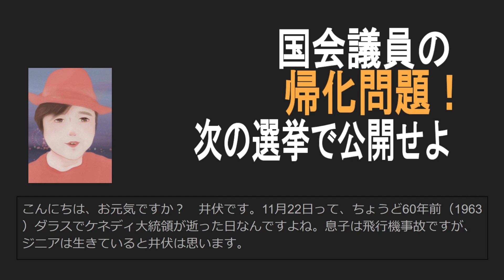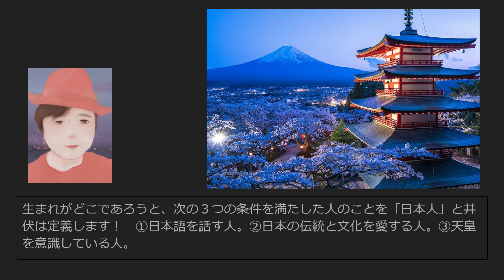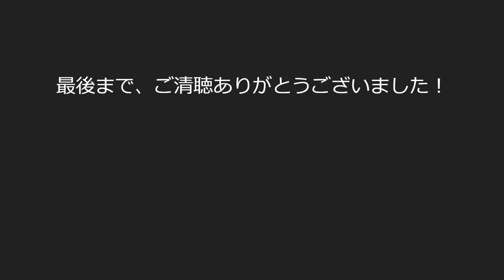【井伏のニュース】北村弁護士は国会議員の帰化問題を重要視していますよね！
『帰化人が国を滅ぼす』（中杉弘）